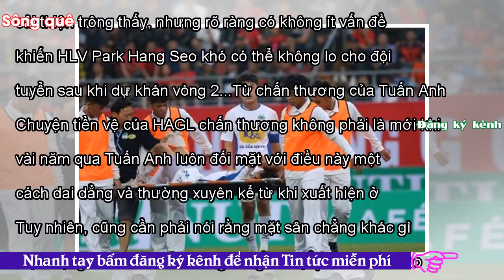- Sông QuêHLV Park Hang Seo: Xem V-League, âu lo U23 Việt Nam...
Thể thao13:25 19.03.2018URL rút ngắnChất lượng các trận đấu ở V-League đã cải thiện trông thấy, nhưng rõ ràng có không ít vấn đề khiến HLV Park Hang Seo khó có thể không lo cho đội tuyển sau khi dự khán vòng 2...Từ chấn thương của Tuấn Anh Chuyện tiền vệ của HAGL chấn thương không phải là mới khi vài năm qua Tuấn Anh luôn đối mặt với điều này một cách dai dẳng và thường xuyên kể từ khi xuất hiện ở V-League. Tuy nhiên, cũng cần phải nói rằng mặt sân chẳng khác gì mặt ruộng của CLB Hải Phòng cũng là một phần khiến cho sự trở lại của Tuấn Anh thêm bẽ bàng. Nói một cách khác không thể chơi bóng ...